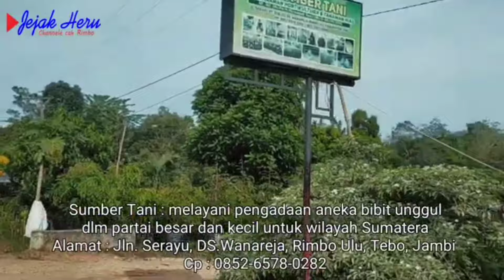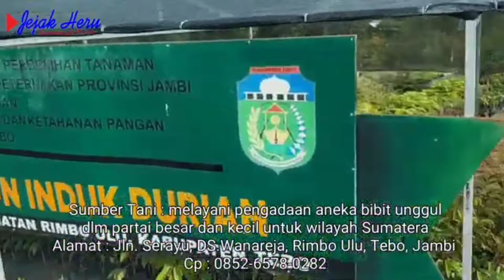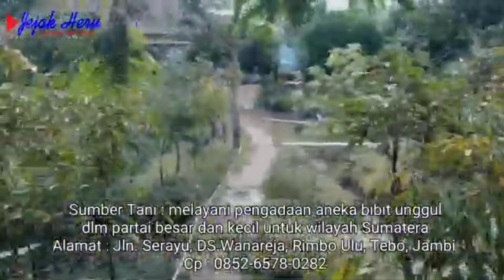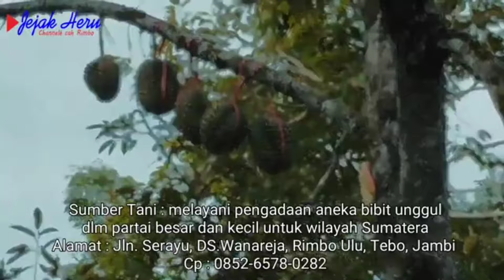Ngobrolin Durian di Kebun Duren Bersama "Suhunya" Hortikultura || Sumber Tani Rimbo Bujang, Jambi